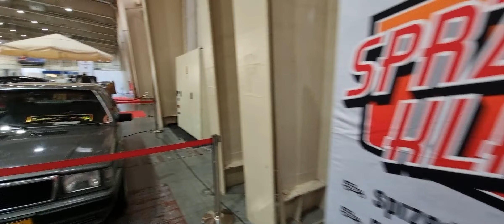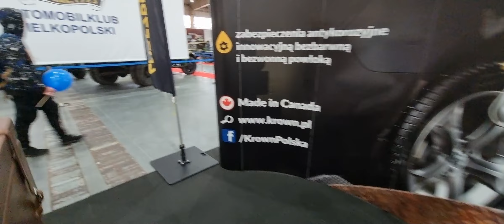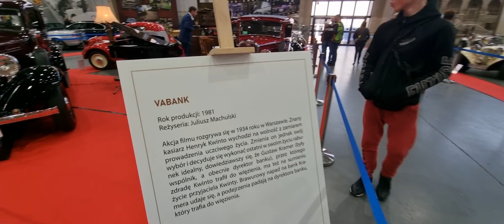Retro Motor Show Poznań 2022.